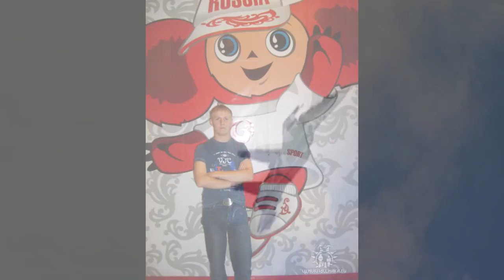Песня о лётчике - Наш лётчик Герой России Роман Филипов погиб за Россию в Сирии - Алексей Молодцов.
Лётчик, ГеройРоссии РоманФилипов, будучи сбит на территории врага, принял неравный бой на земле.. И не желая быть захваченным в плен, при приближении боевиков взорвал гранату и с честь погиб.. Эта песня о нем, молодом русском парне, погибшем за Россию на войне в Сирии..
Биография Лётчика Филипова Романа Николаевича
Родился 13 августа 1984 года в Воронеже. Отец Николай Серафимович Филипов — военный лётчик, был штурманом на Су-24. Мать Елена Викторовна — медсестра. Младшая сестра — Маргарита.
В 2001 году окончил среднюю общеобразовательную школу № 85 Воронежа. Хорошо учился, увлекался спортом, мечтал стать лётчиком. Проходил обучение в Армавирском центре Краснодарского высшего военного авиационного училища лётчиков имени Героя Советского Союза А. К. Серова. На 4 курсе перевёлся в филиал в Борисоглебске и продолжил учёбу в Борисоглебском учебном авиационном центре подготовки лётного состава имени В. П. Чкалова.
С 2006 года служил в 187-м гвардейском штурмовом авиационном полку (войсковая часть № 13984) в селе Черниговка Приморского края. Прошёл все должности от старшего лётчика до заместителя командира эскадрильи штурмового авиаполка Восточного военного округа, откуда и был откомандирован в расположение авиационной группы ВКС России в Сирии, где принимал участие в военных операциях в качестве командира звена штурмовиков Су-25СМ. Филипов был лётчиком-асом штурмовой авиации, неоднократно принимал участие во всероссийских военных манёврах «Авиадартс», где в 2013 году занял второе место среди штурмовиков. Являлся военным лётчиком первого класса, в общей сложности налетал 1300 часов и совершил около 80 боевых вылетов.
Последний бой:
3 февраля 2018 года при выполнении облёта зоны деэскалации «Идлиб» для контроля режима прекращения огня ведущий в паре российский штурмовик Су-25СМ под управлением майора Филипова вблизи города Серакиб был сбит выстрелом из переносного зенитного ракетного комплекса. Журналисты В. Н. Баранец и А. И. Коц отмечают, что, по оценке опрошенных ими экспертов, ПЗРК был, предположительно, системы «Стингер»; согласно другим данным, это был ПЗРК советского производства. Член сирийской группировки «Джейш Идлиб Хур» Махмуд Хадж Исмаил с позывным «Кастро» заявил, что сбил российский штурмовик из зенитной установки ЗУ-23-2. Лётчик попытался удержать самолёт в воздухе и доложил, что атакован ракетой, после чего катапультировался. На земле пилот попал в окружение боевиков и погиб в последовавшем за этим бою: отстреливаясь от нападавших из пистолета Стечкина, был тяжело ранен, а затем подорвал себя гранатой со словами «Это вам за пацанов!». Ведомый командира звена штурмовиков поддерживал командира огнём с воздуха, выполнил несколько атак, отработал по машинам, которые приближались к оливковой роще, где был Роман. Уничтожил два автомобиля и покинул зону только когда осталось аварийное количество топлива.
Сбитый самолёт Су-25СМ (с бортовым номером 06 и серийным номером RF-95486) до этого был приписан к авиаполку на Кубани, а затем в 2014 году передислоцирован в Крым, где числился в составе 37-го смешанного авиационного полка 27-й смешанной авиационной дивизии 4-й армии ВВС и ПВО Южного военного округа, дислоцированного на авиабазе «Гвардейское».
Ответственность за поражение из ПЗРК взяли на себя боевики террористической организации «Джабхат Фатх аш-Шам» (известная ранее как «Джабхат ан-Нусра») и повстанческой «Сирийской свободной армии» (группировка «Джайш ан-Наср» в её составе). Ответным высокоточным ударом российских военных в данном квадрате было уничтожено три десятка боевиков, с последующим проведением зачистки территории подразделениями специального назначения Сухопутных войск Сирии при поддержке ВКС России с целью эвакуации тела лётчика и деталей самолёта для установления типа ПЗРК.

Сборная России на Олимпиаде 2018! Песня: Наши забили! Олимпиада хоккей! Алексей Молодцов.

Дорога в Крым! Песня в дорогу на отдых в Крым через

За Всех Влюблённых | Песня о Любви

Песня - Бабочка | Клип по фильму Красотка | Верю в любовь!

Песня о лётчике - Наш лётчик Герой России Роман Филипов погиб за Россию в Сирии